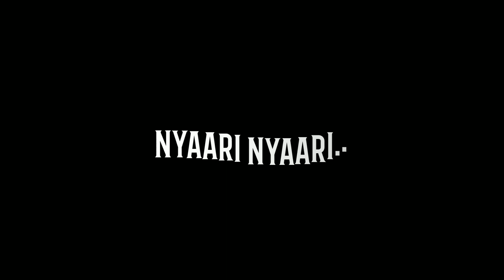Ram Ji Ki Nikali Sawari | Black Screen Lyrics Song Status | Its Rky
Keywords🔑
TAGS🏷️
👉 IMPORTANT NOTICE: These All Things Are Copyrighted. All Right to above Music Label & No Copyrights Infringement intended.